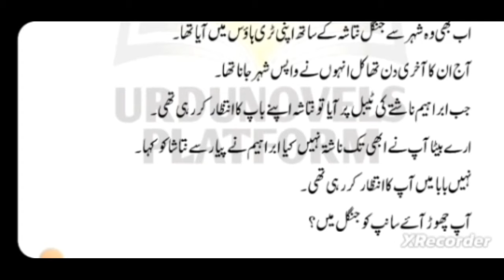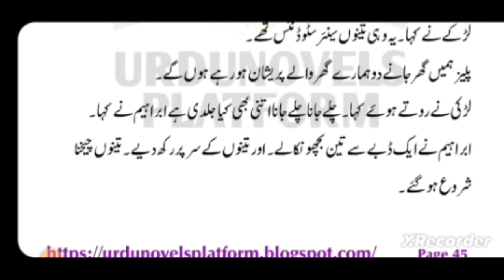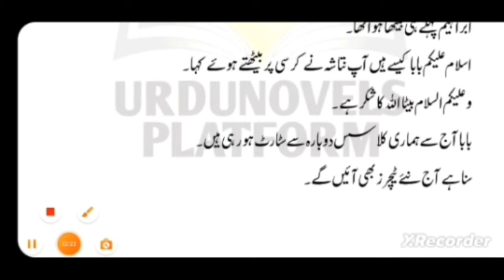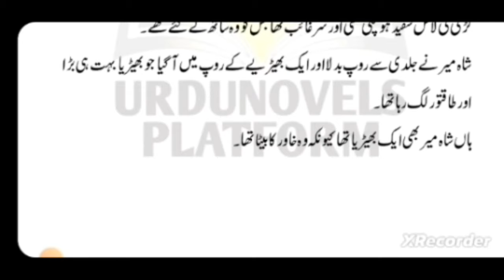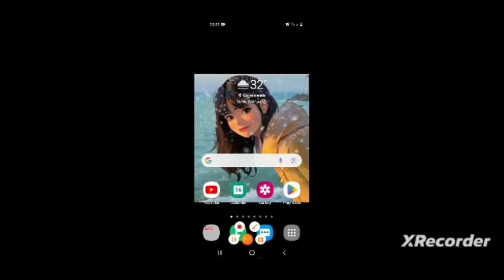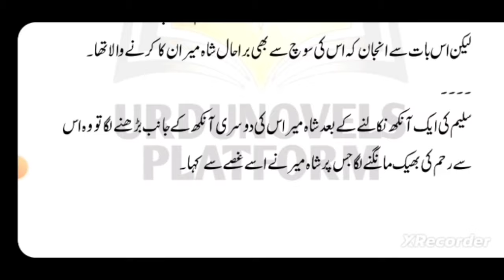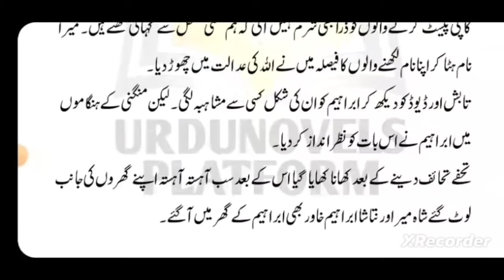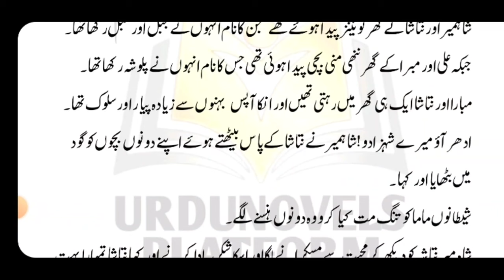Wolf Based | Romantic Novel | Wolf Rude Hero | Innocent Heroine | Forced Marriage Based 🔥